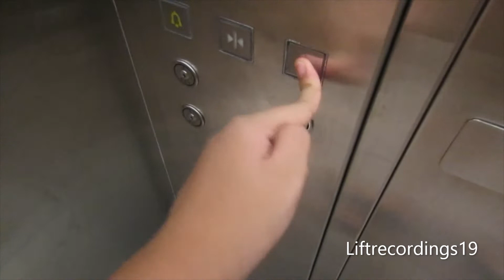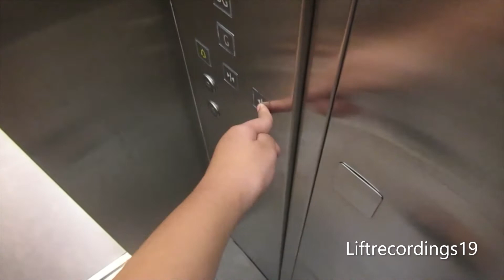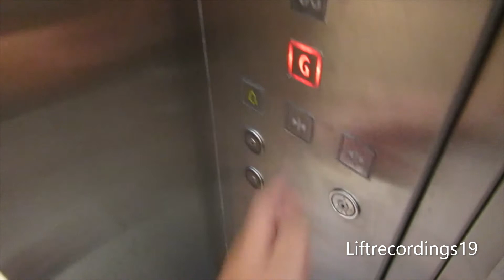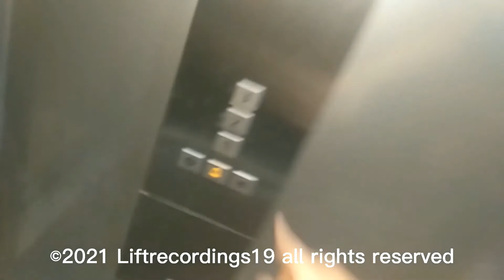Eid Al Adha Special Video.... KONE Elevator at ZARA Central Park (Read description)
Important note : This video was recorded before Social Restriction or PPKM .

and i wish you happy Eid Al Adha for Muslims who celebrate it on 1442 Islamic Year  / 2021 Anno Domini Year

Small lift with two storeys at mall Central park Jakarta
installed in the end of 2000s decade (2009) with red-orange Indicator . with KDS300 fixture

Manufacturer : KONE
installation : 2009
Model : Monospace
fixtures : orange-red indicator  KDS 300
Serving : G-UG